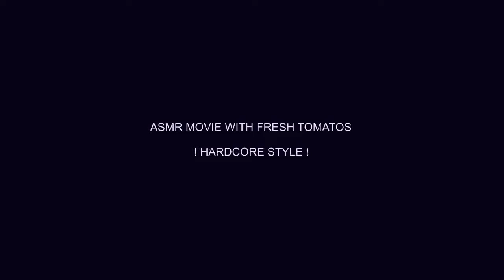ASMR video with fresh tomatoes, hardcore style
A real good asmr video with nice dolby surround sounds
list of sounds:
crackling plastic
sliced ​​tomatoes
ticking spoon
ice crusher
swallowing

special note about the video: this is ASMR hardcore style, something complete new, realy good for your brains!
I realy hope you'll enjoy this style of  Autonomous Sensory Meridian Response